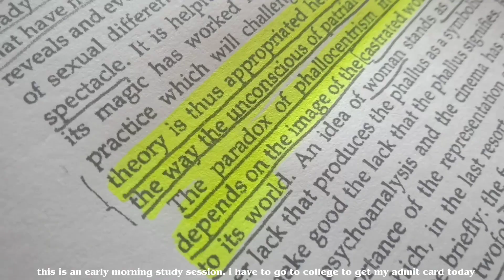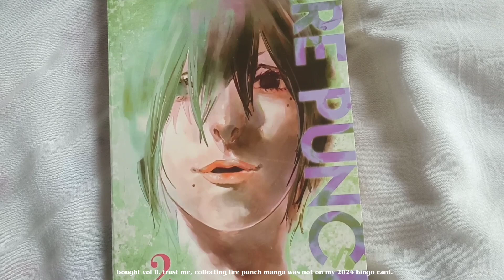Productive Days in my Life * ੈ✩‧₊˚ Lit. Student Vlog ≽^•⩊•^≼ cafe, anime, manga & studying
🗝️ filmed this in the first week of June. I went to a cafe with my friends before exams officially started. It was a great day. I also bought volume ii of Fire Punch. Oh and my current obsession is Wind Breaker, so much so that I have binge read all the volumes released so far. Hope you all enjoy the vlog

•Worth A Try (ft. Serena Rutledge) by Leonell Cassio   / leonellcassio